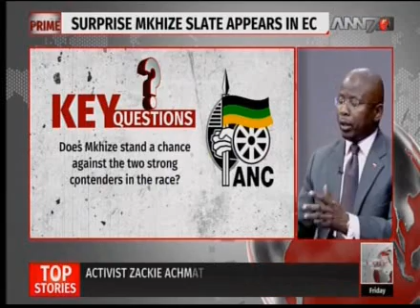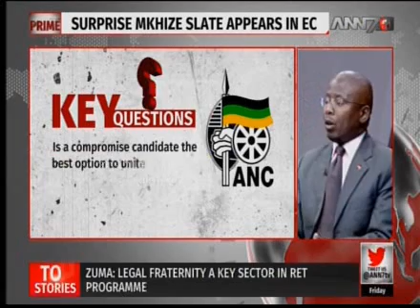9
Can Mkhize emerge as consensus candidate?